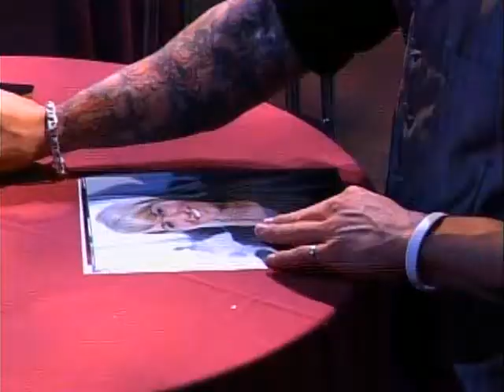Loft Story S05E02 (Quebec)